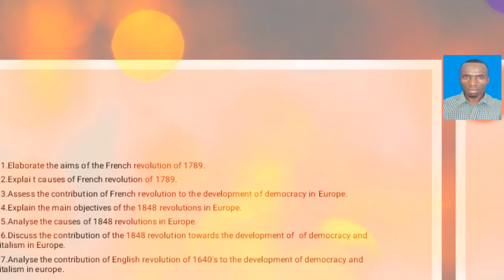THE RISE OF DEMOCRACY IN EUROPE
Questions only.